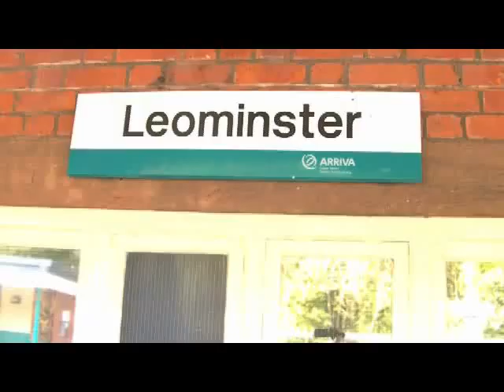The Minster School Class of 1990 .mov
20th Anniversary Reunion get together for the class of 1990

Leominster 23/10//10